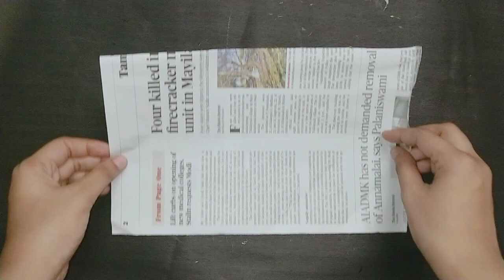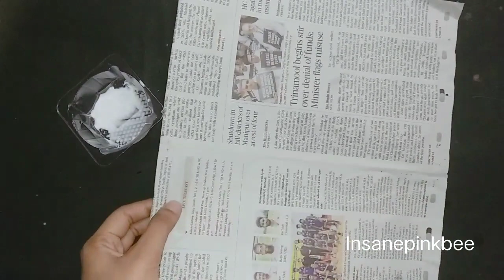💛how to make room decor💛/golden aesthetic light with newspaper /5 minutes craft/newspaper craft/diy.